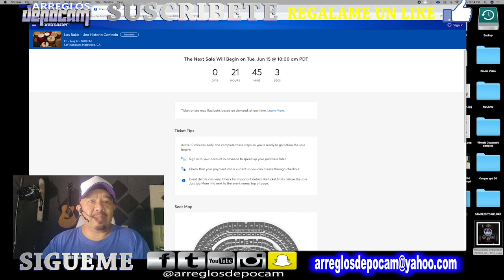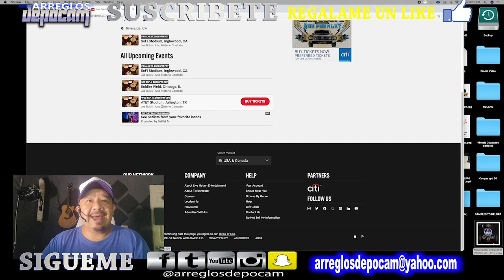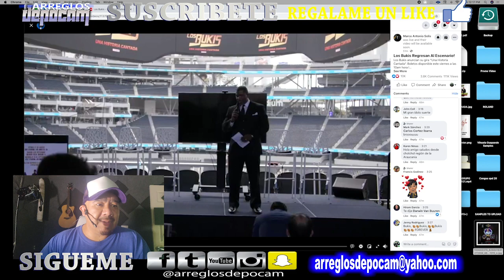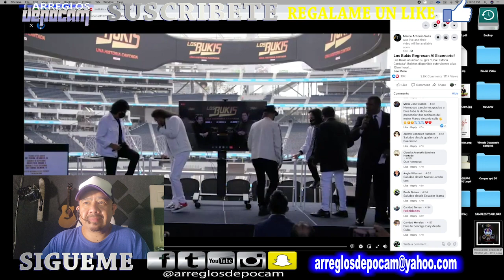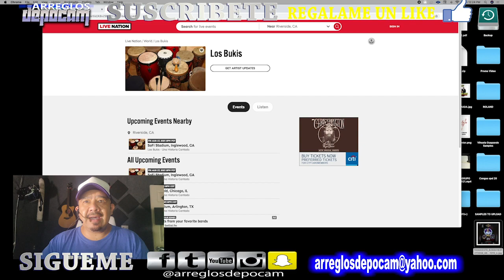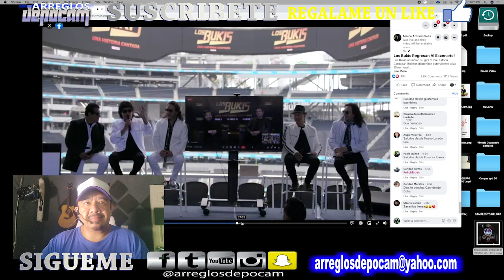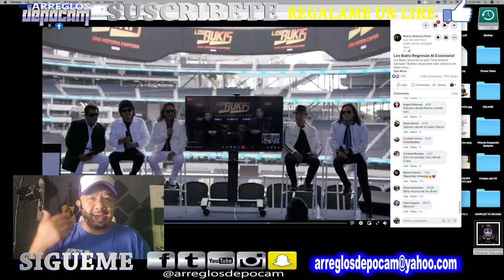LOS BUKIS Se Presentan En Los Angeles Cal. "Gira Confirmada" 2021